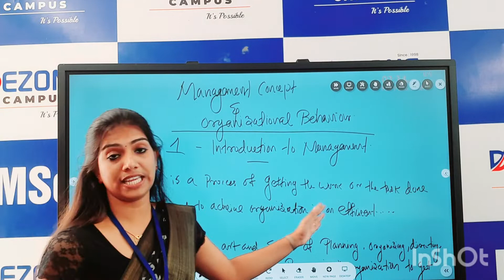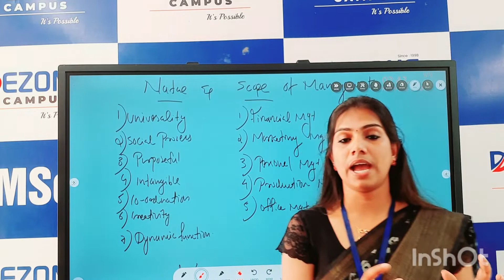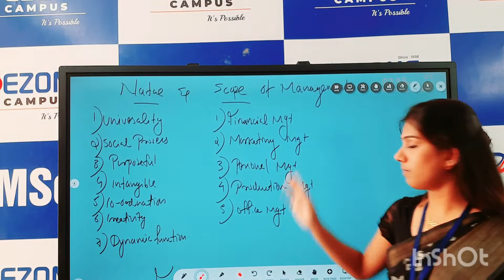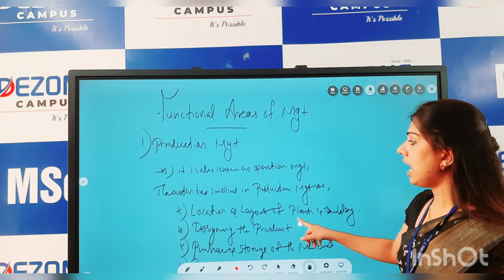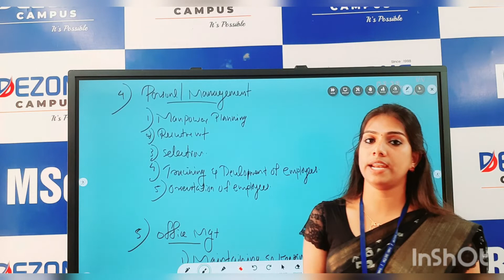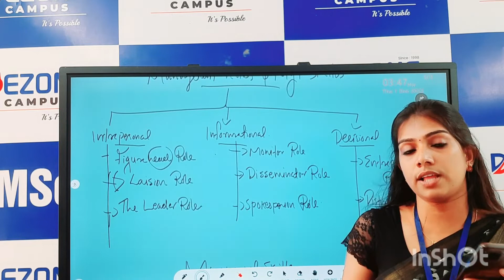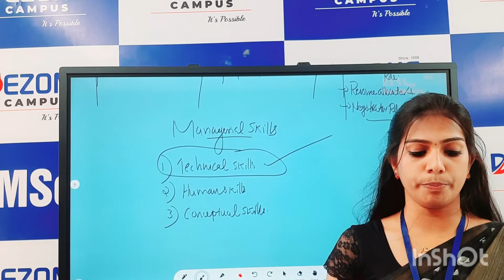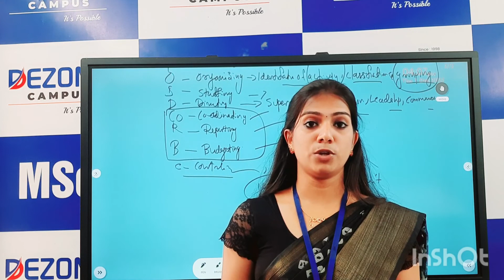SGVU MCOM FIRST SEM_ management concept and organisational behaviour